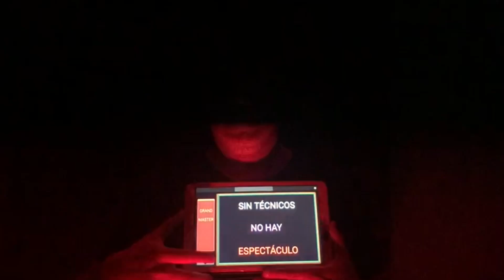BLACKOUT - Técnicos de iluminación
BLACKOUT - Es un anglicismo utilizado en nuestro sector para definir una forma brusca y rápida de oscurecer una escena.

No nos veis pero siempre estamos ahí, en ese concierto, en ese festival, en esa convención, en ese congreso, en ese mitin político, en esa fiesta corporativa, en ese musical, en esas fiestas mayores, en esa obra de teatro que tanto os gustó, en ese programa de televisión, en esa serie que sigues, en esa película que fuisteis a ver al cine aquella gran noche. Vestimos de negro, trabajamos en altura, con grandes potencias de voltaje, con cargas pesadas, coordinamos, diseñamos, montamos, enfocamos, programamos, operamos, desmontamos, llegamos antes que nadie y normalmente somos los últimos en irnos, nuestras jornadas son largas, discontinuas, estamos disponibles de lunes a domingo los 365 días del año, hacemos jornadas diurnas, nocturnas y aún así amamos nuestra profesión porque sin luz no hay escena.

La mayoría somos autónomos y falsos autónomos, algunos son contratados por obra y servicio, la intermitencia de nuestra actividad nos excluye de las plantillas fijas de la mayoría de teatros, salas, equipamientos culturales, compañías, empresas…

Como técnicos de iluminación nuestra actividad consta como “Otras actividades profesionales, científicas y técnicas”, dicha actividad no se cesó con el estado de alarma, pero si se cesaron todos los espacios, eventos, rodajes y actos culturales donde trabajamos. Fuimos de los primeros en ver como toda nuestra agenda se iba cancelando desde primeros de Febrero de este año y seremos los últimos en poder volver a la normalidad laboral, probablemente dentro de muchos meses después de que se declare el fin del estado de alarma, por lo que nuestro futuro es muy incierto en estos momentos…

El Real Decreto 17/2020 del 5 de Mayo otorga un acceso extraordinario a la prestación por desempleo a los artistas del sector cultural, excluyendo explícitamente a gran parte de los trabajadores de dicho sector.

Técnicos de iluminación, sonido, video, riggers, auxiliares, runners, equipos de produccion, decoración, regidores, tramoyistas y un largo etcétera de profesionales vinculados é indispensables para la cultura, los eventos, los escenarios, el espectáculo, porque el sector somos todos y no se nos puede dejar atrás.

Este video a sido posible gracias a la colaboración de muchos de mis compañer@s de iluminación, un acto simbólico que refleja nuestra situación actual, un blackout, un apagón, un fundido a negro, un duro golpe para muchos y muchas familias que esperamos pronto podamos volver a ver la luz, volver a los escenarios y a su vez un pequeño homenaje a todos los sectores de los que depende la cultura.

ISRC ES52J1600057

Música cedida por: HYSTERIOFUNK
Titulo de la canción: Mahjong
Extraída del disco: FORMA

En breves mas novedades, si te animas SUBSCRIBETE!!